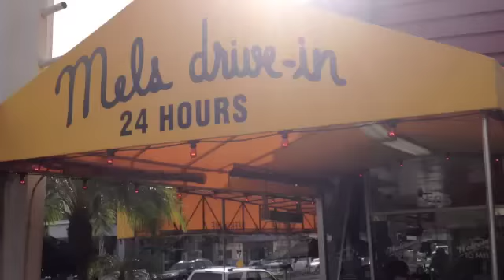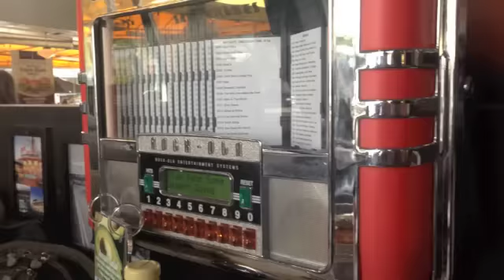PopGalaxy Presents: Mackie Burt's VLOG - "Mackie Goes To Mel's"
Download the first 3 chapters + Prologue of the Book NOW

The PopGalaxy Channel presents Author Mackie Burt and her new VLOG series!

Mackie has written a series of books. Her first novel, "ABOVE", will be debuting on March 7th, 2013 through Carthay Circle Publishing on WOWIO.com and other online retailers.

Mackie will be Vloging weekly as she discusses anything and everything about the creative process in being a published writer and her journey to achieving her career dreams. Mackie will also be answering questions from her fans!

In Mackie's 4th VLOG, Mackie takes a trip to the historic Mel's Diner on Sunset in Hollywood.

HAVE A QUESTION FOR MACKIE? Post a question in the comments for a chance to have Mackie answer it in one of her upcoming Vlogs!